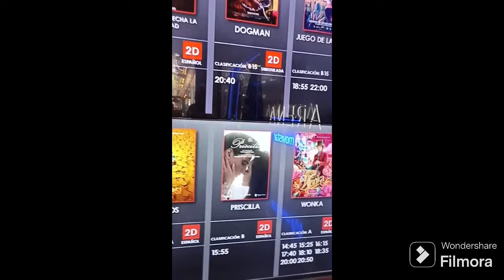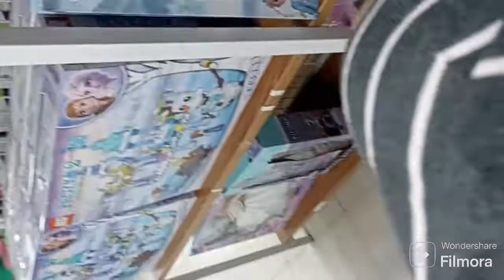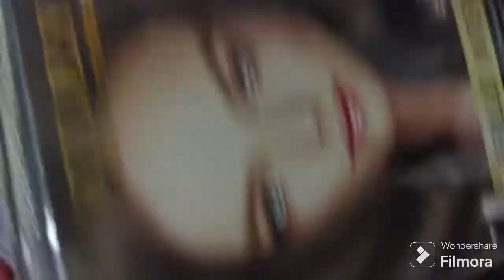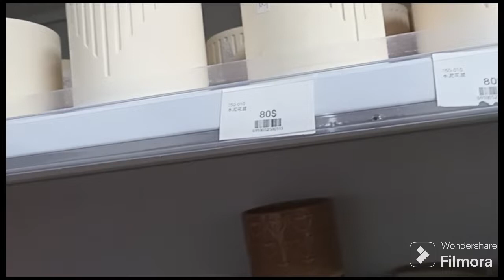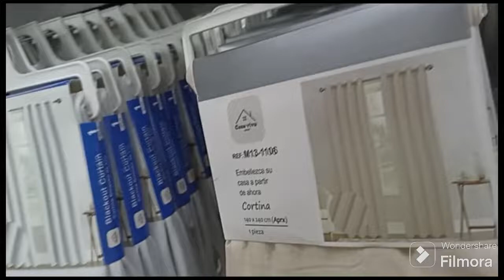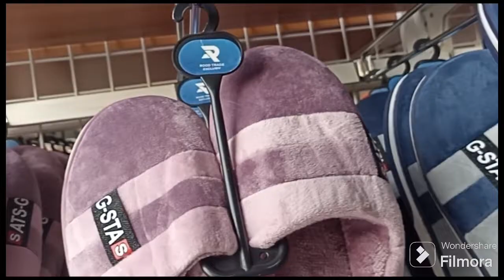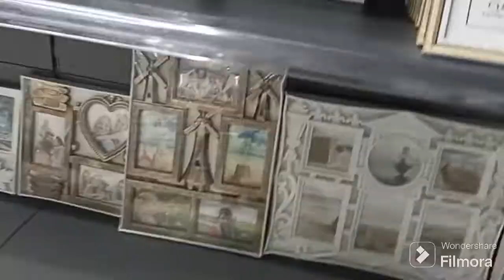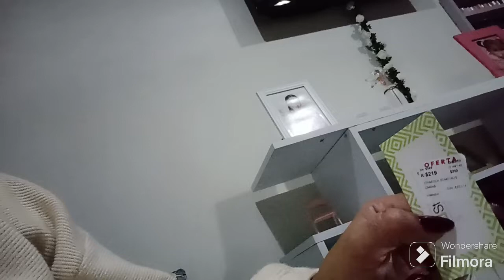VLOG DE MI DIA / VLOG DOMINGO#amadecasa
BIENVENIDOS
El día de hoy nos vamos a ir a explanada Pachuca así que acompañemos a visitar la plaza comercial de Pachuca
cine, recorrido en la tienda china más grande de explanada Pachuca